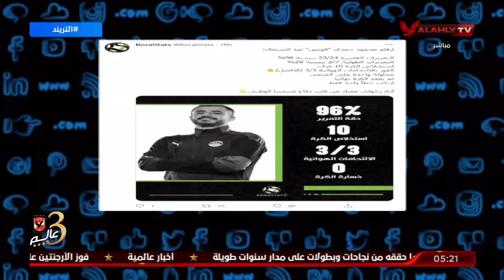أمير هشام : الجهاز الفني أستدعي علي جبر ورامي ربيعة وهو أختيار رائع لتعويض غياب عبد المنعم والونش